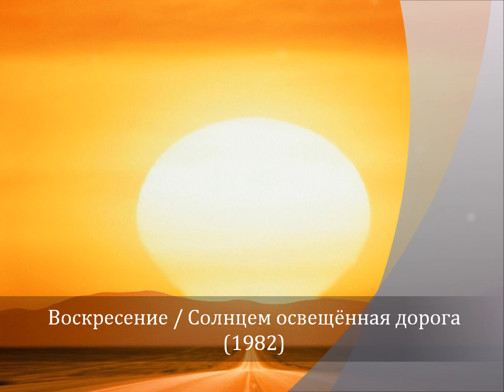Воскресение / Солнцем освещённая дорога (1982)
Радуюсь, еще осталось много
Впереди счастливых долгих лет,
Солнцем освещенная дорога
И в конце дороги яркий свет.

И пускай порой пустым обманом
Тешится мятежная душа,
Ищет путь наощупь чуть дыша
От сомнений, сотканных туманом.

Может быть однажды забреду
В темноте на огонек случайный,
Отведу нечаянно беду,
Невзначай обрадую в печали.

От ненастий сумрачных вдали,
От любви очнувшись как от боли,
Сердце встрепенется и на волю
Вырвется из будничной петли.

И опять рассвет, и снова в путь,
Ранним утром, под ноги не глядя,
Оглянусь когда-нибудь,
А пока с собой не в силах сладить.

Без оглядки вдаль уходит след,
Пройдено пока еще немного,
Солнцем освещенная дорога,
И в конце дороги яркий след.

(Алексей Романов)